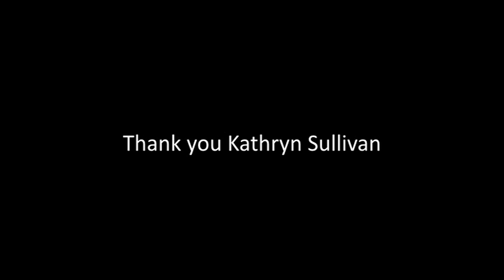Interview with Dr Kathryn Sullivan at ECMWF on 30 November 2015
Kathryn Dwyer Sullivan is an American geologist and a former NASA astronaut. A crew member on three Space Shuttle missions, she is the first American woman to walk in space.
She is the current Under Secretary of Commerce for Oceans and Atmosphere and Administrator of the National Oceanic and Atmospheric Administration (NOAA).